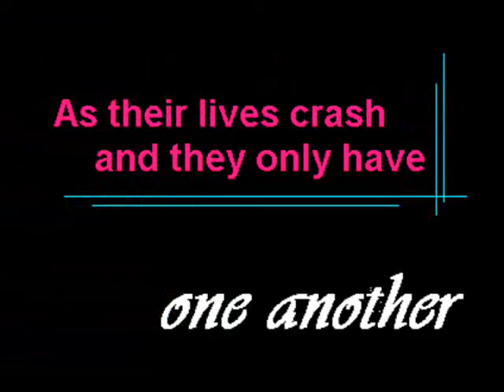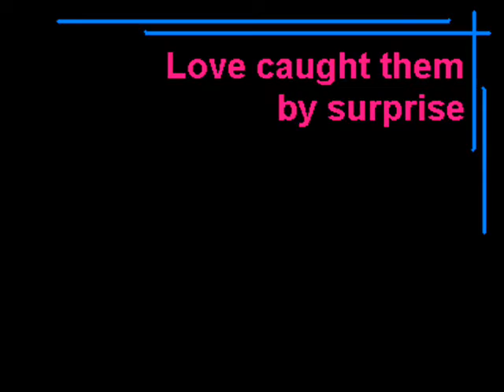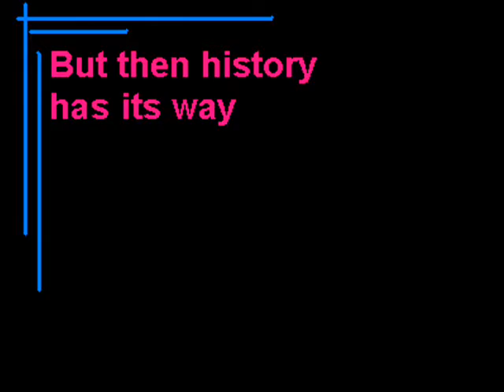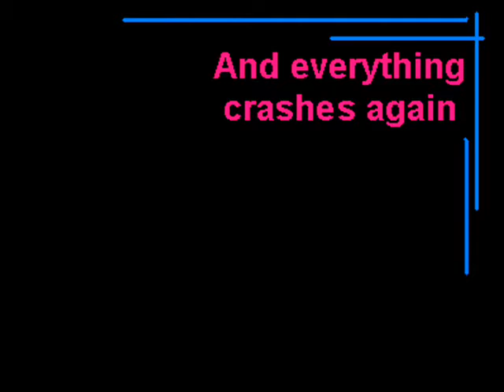Crashing Down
Fan video made with OTH clips. Based on a story written by Jordan and Adam. Whenever Dixie leaves Adam, he and Rae end up falling for each other. However, upon Dixie's return, everything crashes down around the three of them.